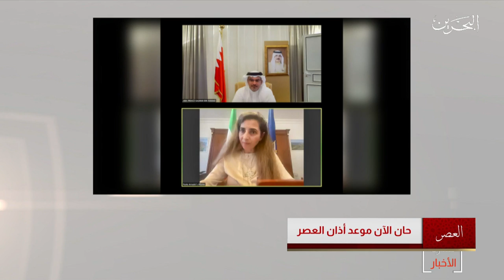البحرين مركز الأخبار : سمو ولي العهد يلتقي عن بعد بالسفيرة الإيطالية لدى مملكة البحرين 11-06-2020